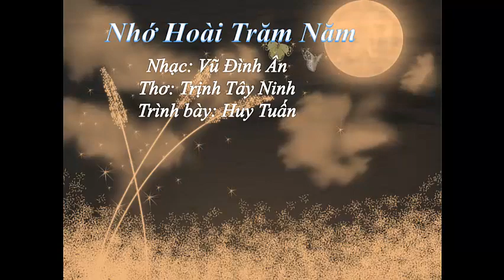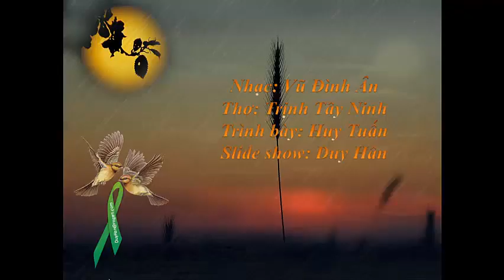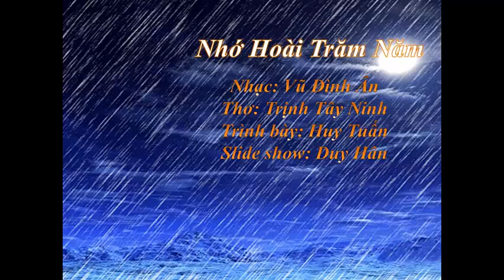Nhớ hoài trăm năm, Thơ Trịnh Tây Ninh, Nhạc Vũ Đ. Ân, tiếng hát Huy Tuấn, Duy-Hân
Nhớ hoài trăm năm, Thơ Trịnh Tây Ninh, Nhạc Vũ Đ. Ân, tiếng hát Huy Tuấn, slide show: Duy-Hân Nhiều /All ​​Playlists